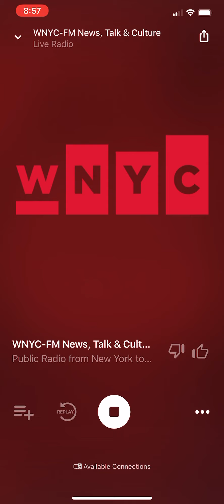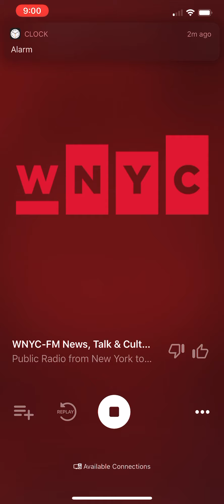October 28, 2020